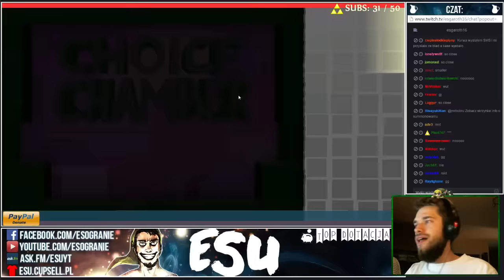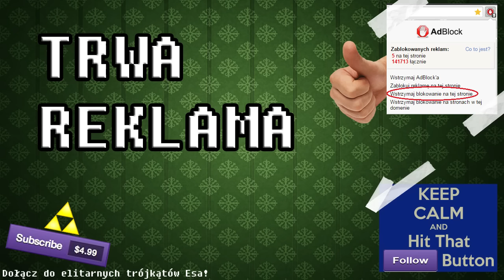WIDZOWIE KOMANDOSI ! - Choice Chamber - ArchiLive Esa!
\\ Choice Chamber //
Mam nadzieje ze wam się spodoba upload archiwalnego streama z tej gry. Staram się uploadować tego typu filmy w czasie paru dni od ostatniego streama, również w HD.
Pozdrawiam!
~Esu